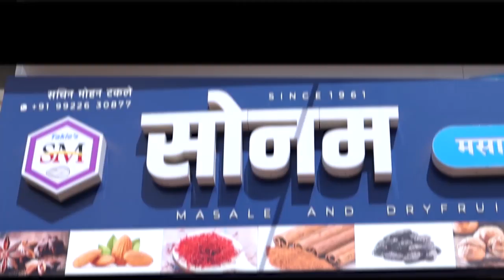अनिल बाबर यांची सदाशिव पाटलांची बोचरी टिका || वज्रधारी न्यूज़